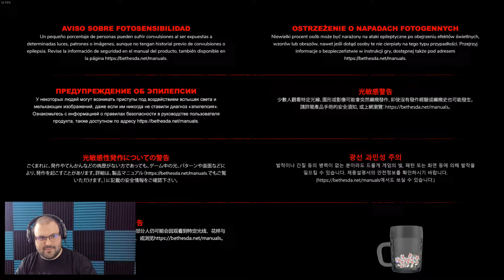😠 Első benyomások | Rage 2 (PC - Steam)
Ez a videó a 2019. május 17-ei streamből lett kivágva.